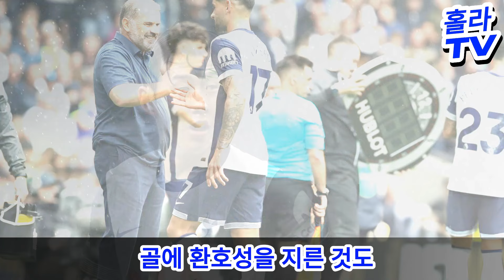“모두가 100% 패스할 줄 알았는데”; 유명 해설가가 밝힌 '충격적 진실; 해설가의 영상 20회 분석 결과 충격; 손흥민이 모든 한국 팬들을 속였습니다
🚩주요 콘텐츠: “모두가 100% 패스할 줄 알았는데”; 유명 해설가가 밝힌 '충격적 진실; 해설가의 영상 20회 분석 결과 충격; 손흥민이 모든 한국 팬들을 속였습니다